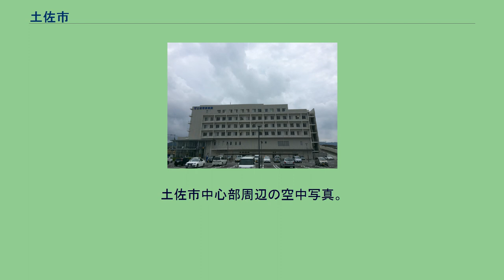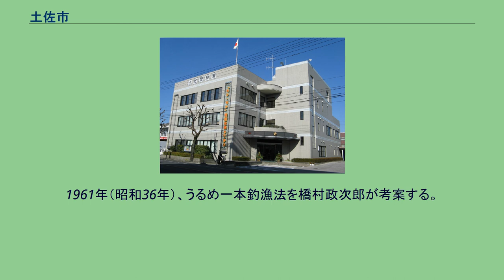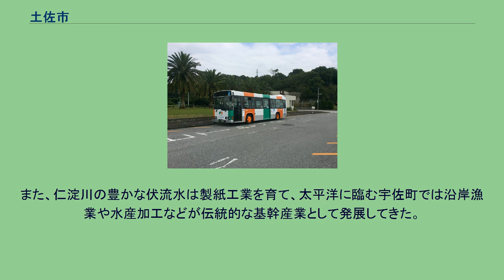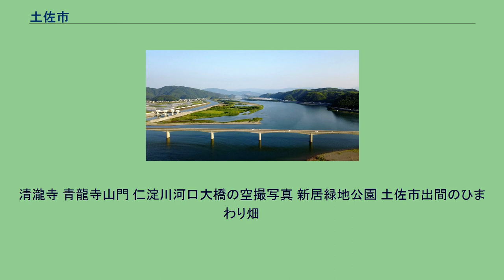土佐市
土佐市（とさし）は、高知県中部に位置する市。
面積は県内11市の中で最小となっている。
土佐市中心部周辺の空中写真。
2014年4月25日撮影の14枚を合成作成。
土佐市中心部全景（清瀧寺より望む） 高知県のほぼ中央部に位置し、高知市から車で約20分の距離にある。
市の東部は石鎚山系を源流とする仁淀川下流の右岸に広がる高岡平野に小都市を形成し、北部および西部は山に囲まれ、南部は太平洋に面 していて日照時間は年間2230時間で日本一を記録している。
市域は東西約14.5km, 南北約6.4kmである。
波介川　波介川導流路整備後の空撮写真 土佐市蟹ヶ池 （五十音順） ※土佐市では住居表示を実施しておらず、「丁目」のある町名もない。
紀元前4000年代、現在の高岡町野田地区に縄文人が住みつく。
11世紀、清瀧寺薬師如来像造られる。
1961年（昭和36年）、うるめ一本釣漁法を橋村政次郎が考案する。
土佐警察署 土佐市民病院 土佐郵便局 白菊園病院 電灯のはじまりは1912年（明治45年）1月北原水力電気が設立され、北原村大字甲原（甲原川）に水力発電所を建設。
1914年（大正3年）5月に事業開始した。
供給区域は高岡郡高岡町、蓮池村、北原村、佐川町、越知町、宇佐村、高石村、波介村、戸波村、斗賀野村 土佐信用組合本店 温暖な気候と鎌田井筋の豊富な水の恩恵を受け、昔から農業の盛んな地域で、平野部ではビニールハウスによる施設園芸、周辺の山地では果樹栽培（土佐文旦など）が行われている。
また、仁淀川の豊かな伏流水は製紙工業を育て、太平洋に臨む宇佐町では沿岸漁業や水産加工などが伝統的な基幹産業として発展してきた。
高岡高等学校 土佐市では、「土佐市人材育成奨学資金条例」という奨学金制度がある。
なお、奨学金は返還義務がともなう。
光の村養護学校土佐自然学園 とさでん交通 土佐パーキングエリア 宇佐大橋 市内に鉄道路線はない。
最寄り駅は土讃線伊野駅。
清瀧寺 青龍寺山門 仁淀川河口大橋の空撮写真 新居緑地公園 土佐市出間のひまわり畑